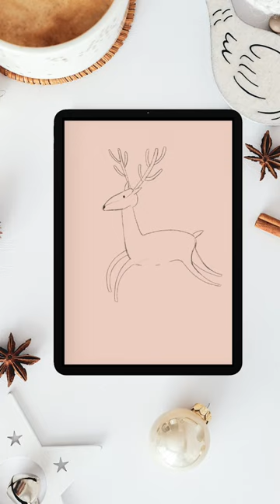Getting in the Christmas Spirit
Thought I’d better get into the Christmas spirit with a little Christmas doodle.